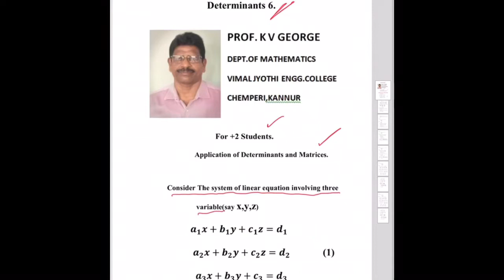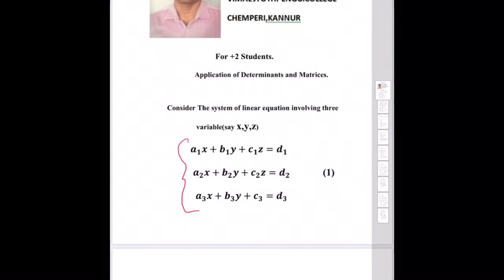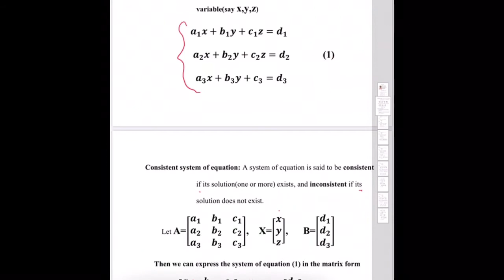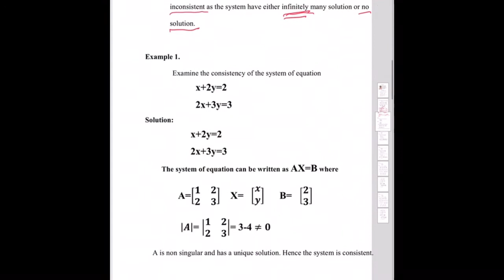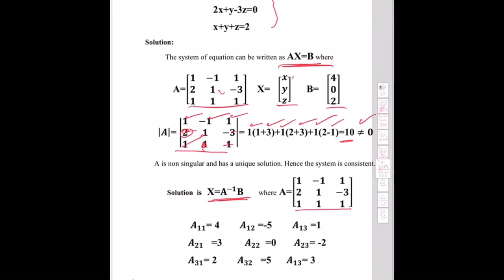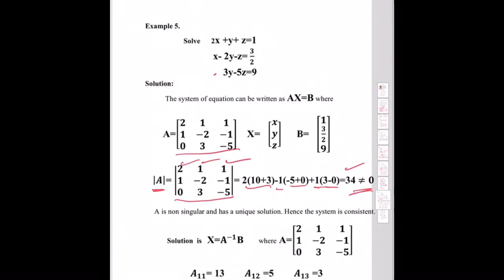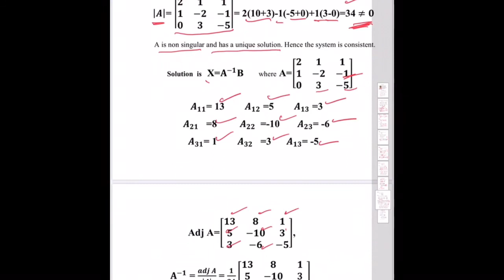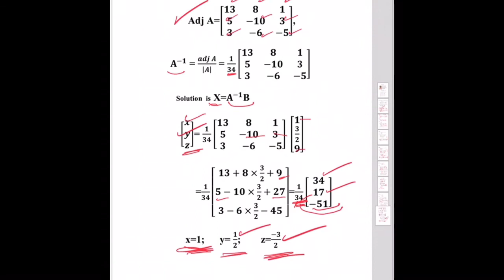4.6|plus two Mathematics | Determinants 4.6|Application of Determinants |+2 Maths |KEAM|JEE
Application of Matrix 4.6, Determinant
 Plus two Mathematics,
 +2 Mathematics,
KEAM, JEE, IISER